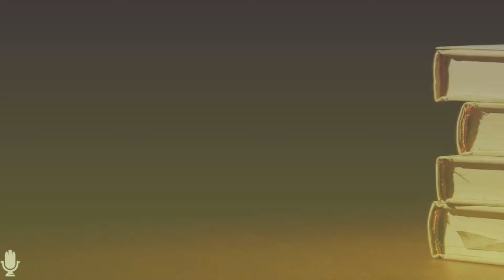Logo Ki Qadro Qeemat Ka Ehsaas - 4 | Zindagi Se Lutf Uthaiye | Audio Book | #39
Logo Ki Qadr o Qeemat Ka Ehsaas - 4
لوگووں کی قدر و قیمت کا احساس - ۴
 Zindagi Se Lutf Uthaiye
زندگی سے لطف اٹھائیے
Written by : Daktoor Muhammad Abdur Rahman Al Areefi
Original Book Name : Laa Taahzan
Translated In Urdu : Zindagi Se Lutf Uthaiye
Speaker : Maulana Dawood Sahab Memon Damat Barakatuhum (Member Of Darul Hamd Research Instittute)
بآواز : مولانا داود صاحب میمن دامت برکاتہم العالیہ (کارکن : دار الحمد ریسرچ انسٹیٹیوٹ

The Books which are recorded are listed Below:

1) Zindagi Se Lutf Uthaiye

2) Waqiyat Padhiye Aur Ibrat Lijiye

3) Duao Ke Qabuliyat Ke Sunehre Waqiyaat

4) Husn Parasto Ka Anjaam

5) Zindagi Ki Aakhri Tasweere